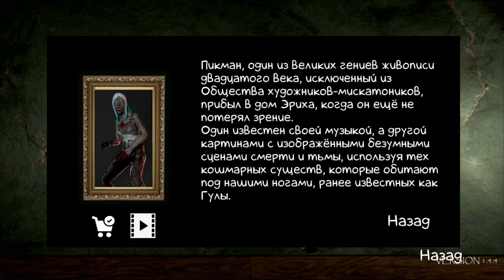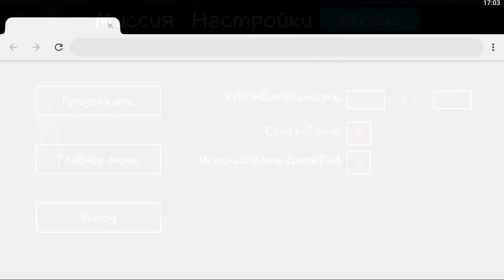Обновление Erich Sann 1.4.4 Scary haunted house & horror game! Новый маньяк Пикман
Обновление Erich Sann 1.4.4 Scary haunted house & horror game! Новый маньяк Пикман - new grandpa android